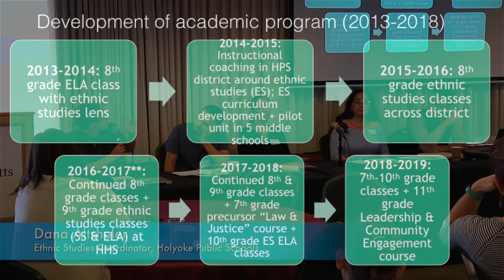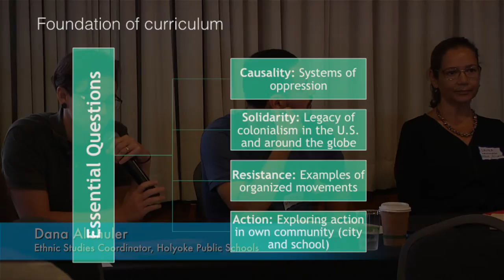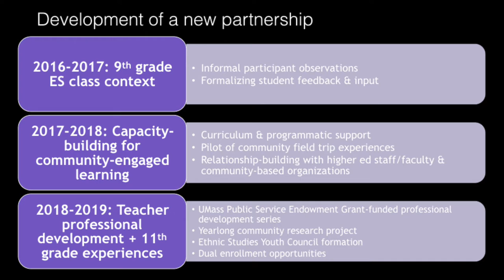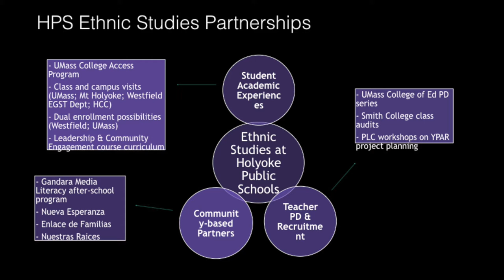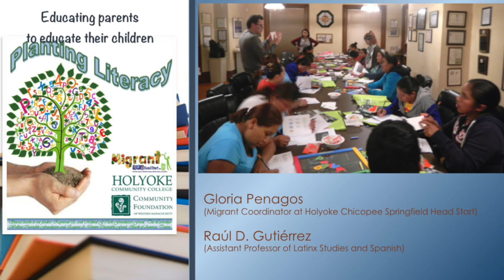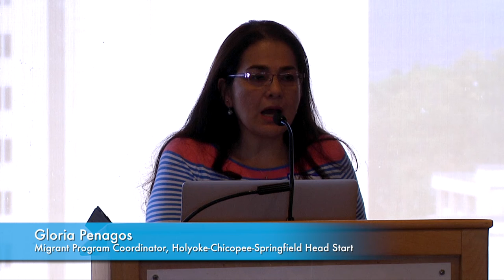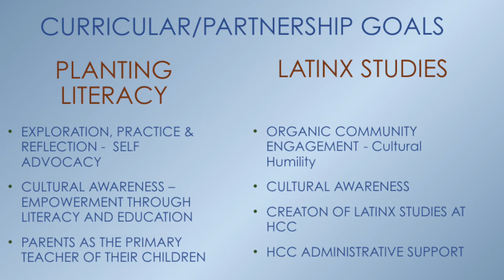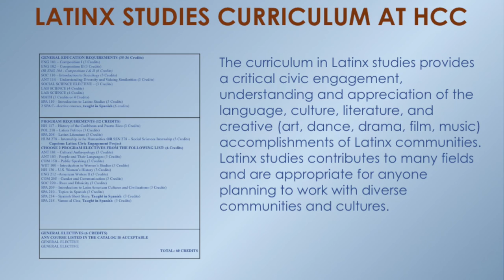Civic Engagement in Latinx Communities: Panel 1- Building Partnerships for Community Learning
The Latinx Symposium "Civic Engagement In Diverse Latinx Communities: Learning from Social Justice Partnerships In Action," was a day of presentations and dialogue between local community leaders and partners, faculty, staff and students who are developing social justice approaches to university-community partnerships within the Latinx communities in western Massachusetts. Community members co-presented with their academic collaborators.